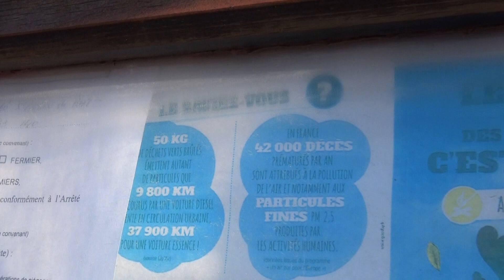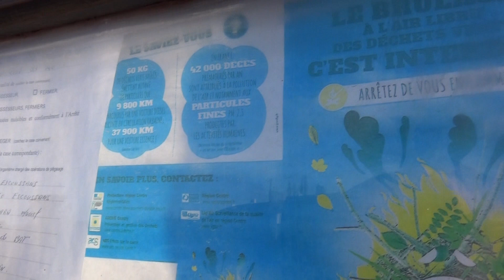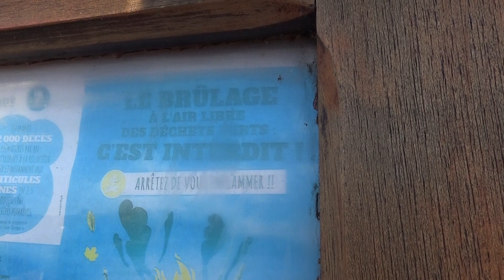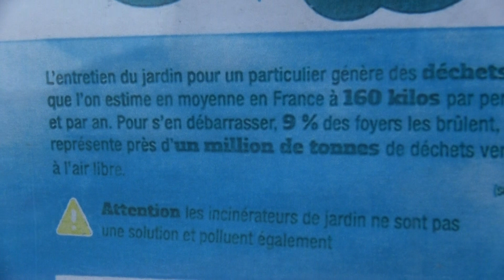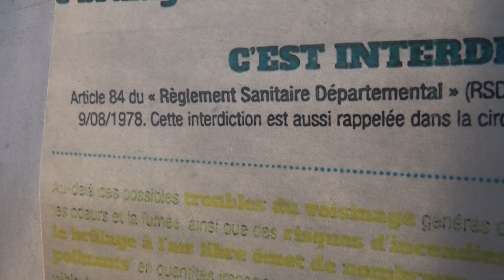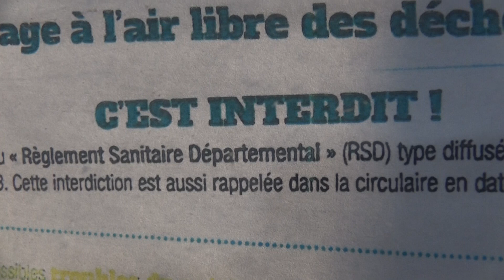Pollution de l'air générée par déchets verts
Une bonne affiche informe sur la pollution générée par le brûlage illégal des déchets verts.  Très souvent les gens taillent leur haie, surtout de thuya, ce qui génère beaucoup de déchets verts, et ensuite ils brûlent dans leur jardin ces déchets verts.  Ceci est interdit et peut entraîner une contravention de 450 euro, mais l'affiche indique qu'il est estimé que 1 million de tonnes de déchets verts sont brûlés ainsi en France chaque année.
Comprenne qui pourra !
1 million de tonnes de déchets verts brûlés illégalement !
Des millions de feux illégaux dans les jardins, et qui se voient de loin !
L' État français adore apparemment les actes illégaux de pollutions, et protège les vendeurs de haies de thuya, générateur de beaucoup de déchets verts.
Le thuya ou espèces proches, vendu comme haies, est un arbre américain très nuisible pour la nature en France en plus de sa nuisibilité causé par la masse de déchets verts qu'il produit.
La vente du thuya devrait être interdite en Europe.